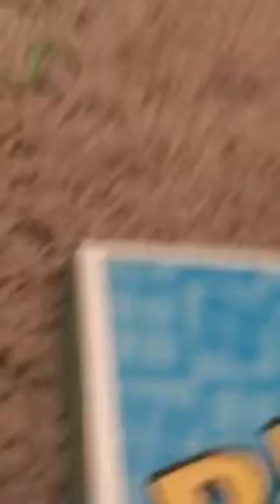Springtrap,s torture camp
Save us